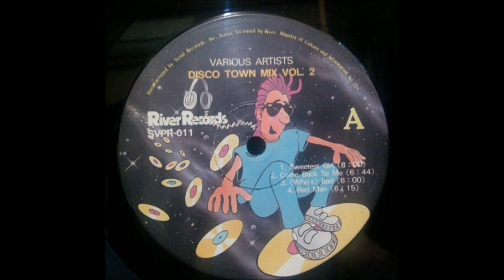D.C. Patrick – Who's Bad - a1 - 1987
The A-side was produced by Mario Aldini, know by Italo Disco and the Sound of Music, he became exclusive distributor of German ZYX label in the Benelux. The performance on this record was done by Patrick De Coninck. In 1983, Patrick was the Belgian champion in an Michael Jackson imitation contest. Later on he started The Groovies band and became dancer, teacher, choreographer, owner of Move Dance Center in Belgium. The track Who's Bad was even released on a Mix-LP in South Korea 1988, Disco Town Mix Vol. 2 on the label Seoul Records.

D.C. Patrick – Who's Bad a1 6:00

Label: Take Off ‎– 10.002
Format: Vinyl, 12"
Country: Belgium
Released: 1987
Style: Synth-pop, Italo, New Beat
Producer: Mario Aldini